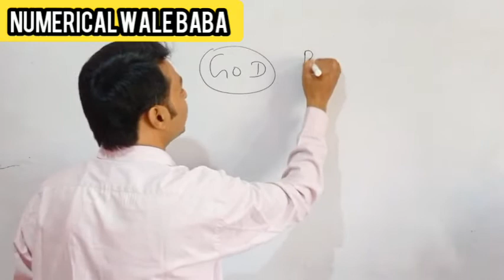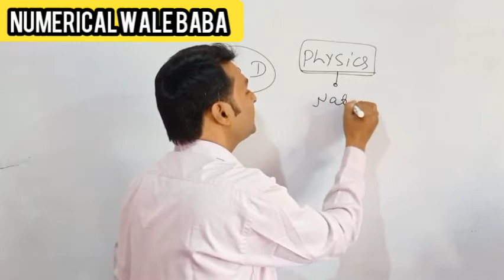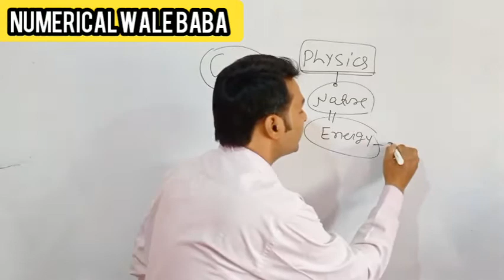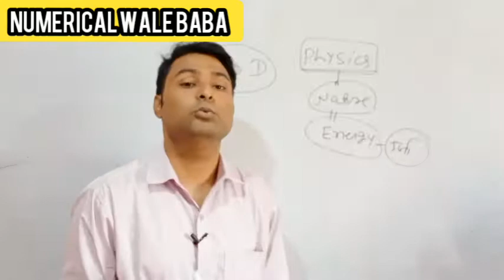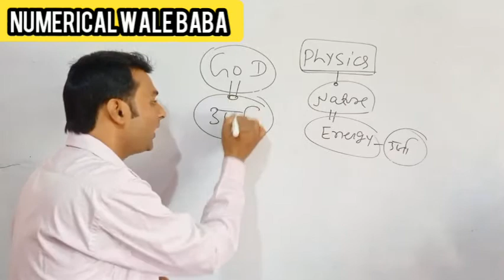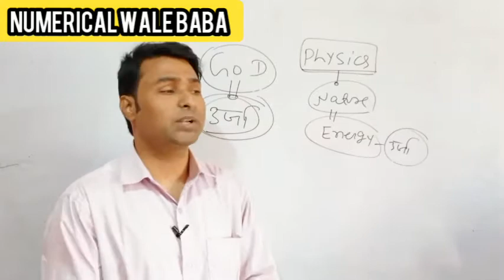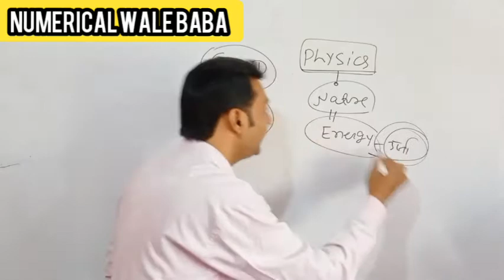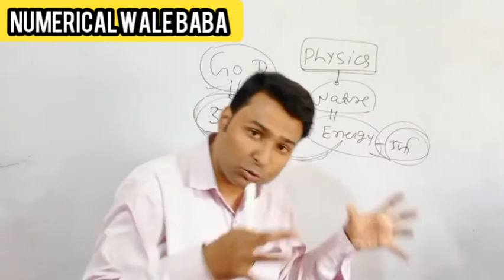god vs science| relation between god & physics| भगवान और भौतिकी में सम्बन्ध| nature